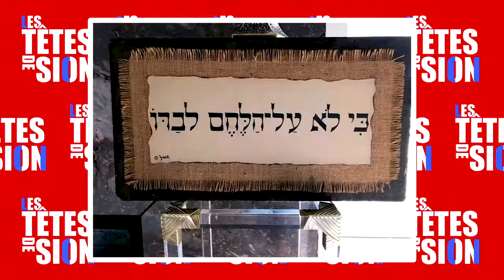Les Têtes de Sion #29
Un jeu de questions réponses sur le monde juif, avec des invités très différents qui jouent ensemble...juste pour le plaisir de rire entre amoureux d'Israël ! Présenté par Michael (kiki) Kandel:  avec Binyamin Sitbon (Marketing Culinaire), Daniel Negbi (Economiste) et Daniel Hababou (Expert Comptable).

Qui a dit : « J’ai investi en Israël car je suis proche de ce pays qui a une énergie créatrice, mais aussi une rigueur, rendue obligatoire par la situation et le conflit israélo-palestinien.» ?
Apres une fermeture temporaire, le restaurant Kasher « Milki Way » vient de réouvrir ces portes. A qui appartient il ?

Téléchargez des maintenant l'application studio Qualita
Retrouvez toutes les emissions en Replay et classees par theme :
Suivez nos programmes en DIRECT tous les jours du dimanche au vendredi a partir de 8 :00

Rejoignez la communaute d'entraide francophone en Israel
Consultez la carte interactive des associations et communautes francophones en Israel